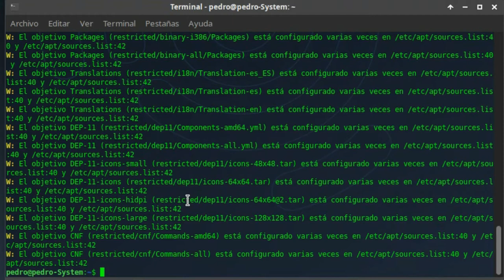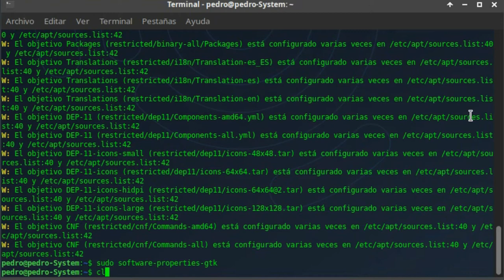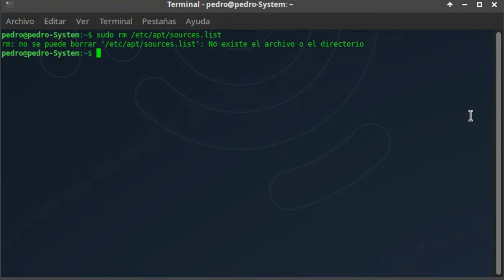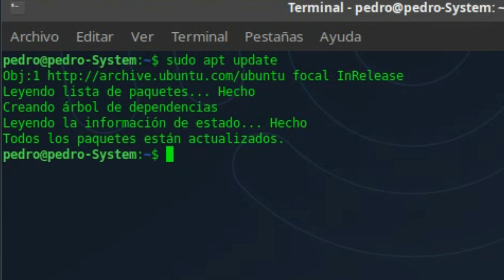Como solucionar ✅ errores apt get y restaurar los repositorios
✅ En este vídeo te voy a enseñar un método muy fácil y rápido para solucionar errores de apt, apt-get, update y a restaurar los repositorios de Linux.